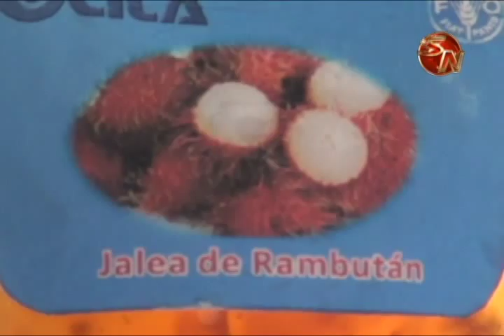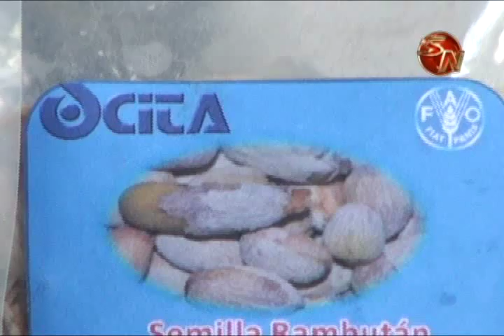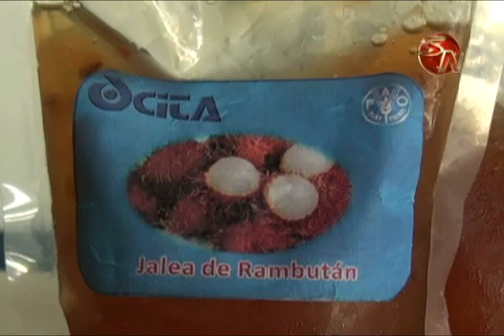MAG califica como exitosa la experiencia de Asofrunca en producccion de la Rambutan